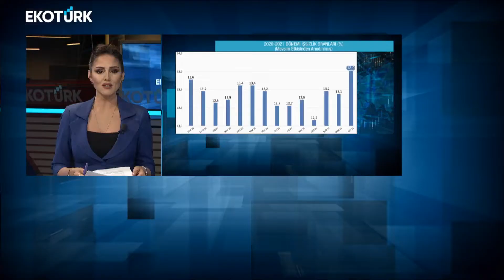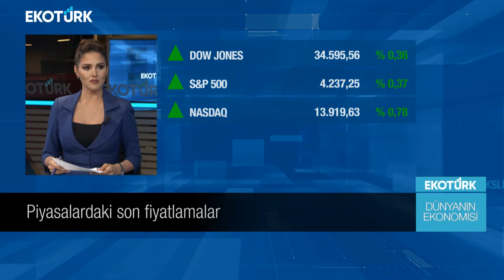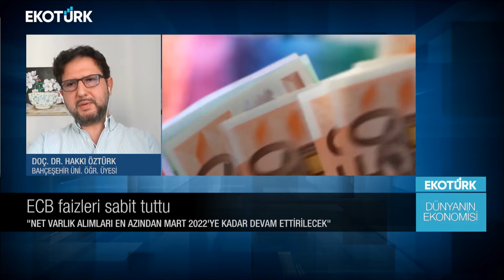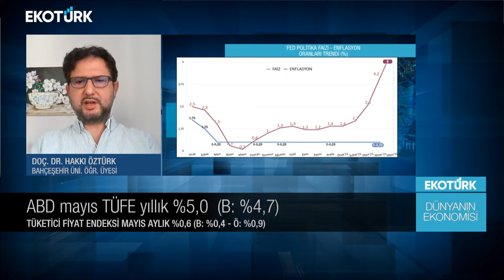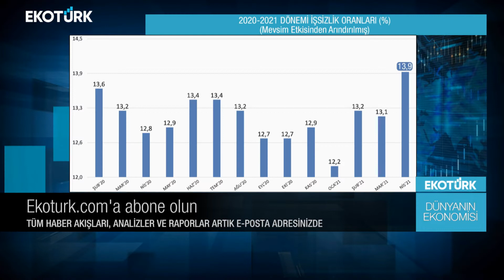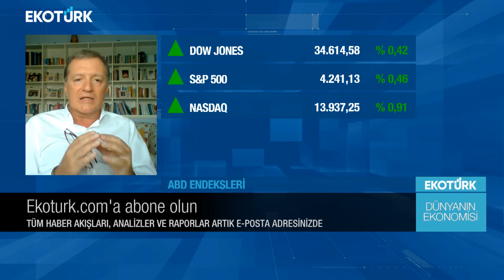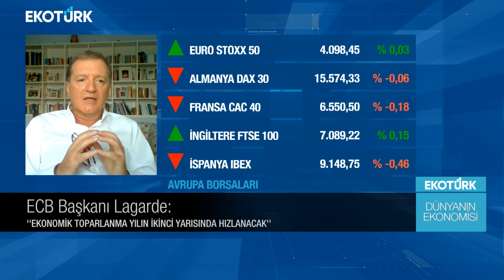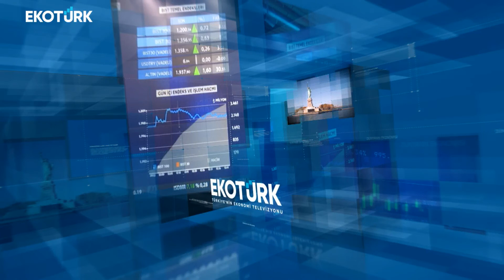Dünyanın Ekonomisi | Dr. Fatih Anıl | Doç. Dr. Hakkı Öztürk | Öykü Cengiz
Dünyanın Ekonomisi'nde Öykü Cengiz'in bugünkü konukları; Dr. Fatih Anıl ve Doç. Dr. Hakkı Öztürk oldu.